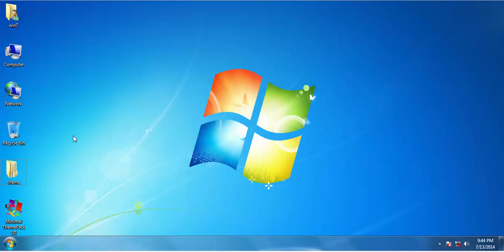Minimal ThemePack win7